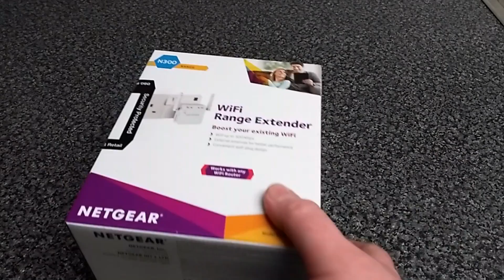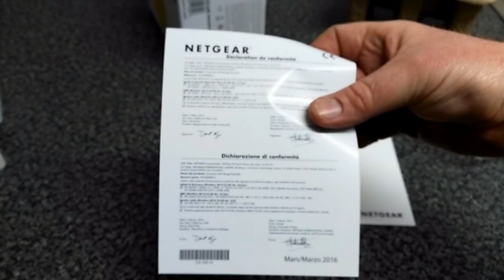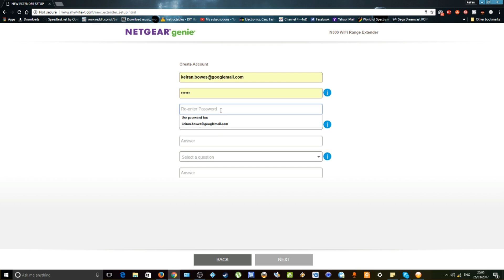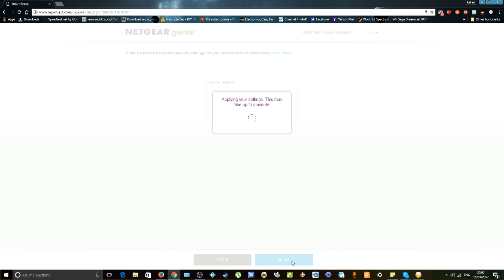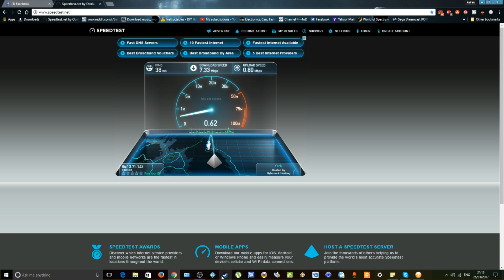Use Wifi Repeater To Share Internet 100 Feet Away!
I use a budget friendly wifi repeater to receive internet from another house 100 feet away.
Here is what I used:Amazon.com
Amazon UK

Please think about joining our Facebook Group Retro Tech 100